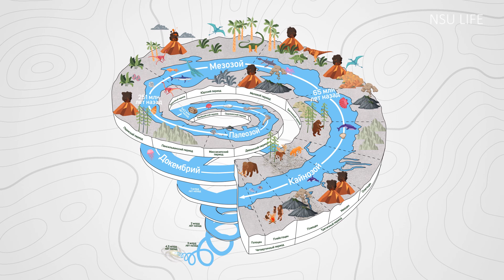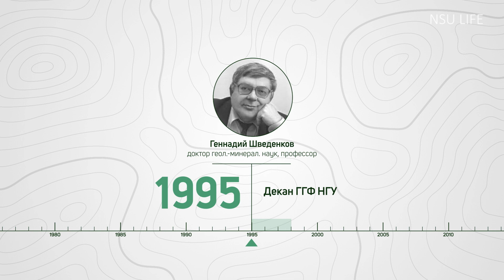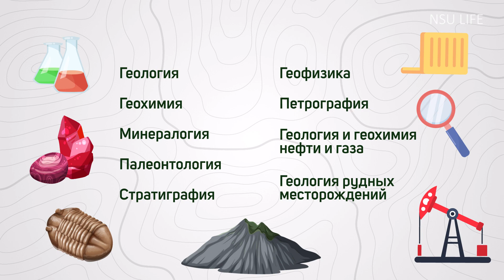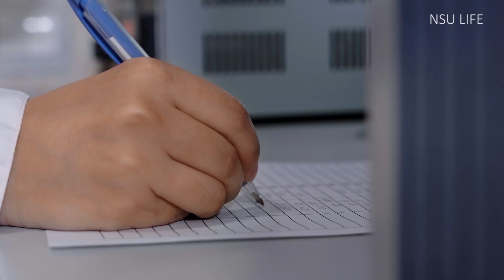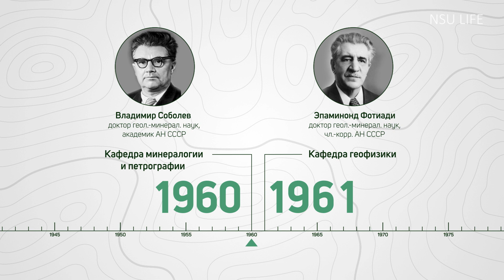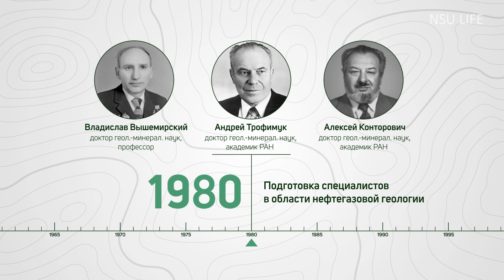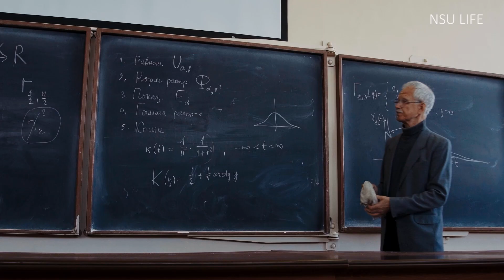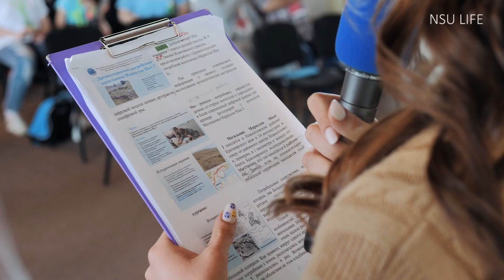Геолого-геофизический факультет НГУ: краткая история времени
Геолого-геофизический факультет — один из лучших в нашей стране. В этом году он отпраздновал 60-летний юбилей. Мы поздравляем наших любимых геологов и хотим поделиться с вами фильмом, из которого вы узнаете всё об истории и современности ГГФ.